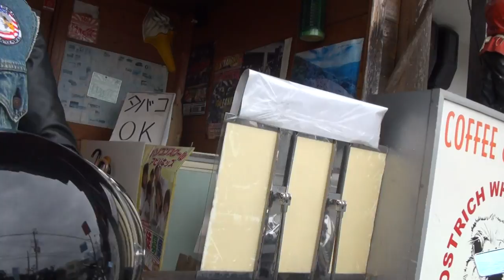ビックな話題 素敵な女性ハーレーライダーと仲間たち 大いなるハーレー フルカスタムハーレー軍団 ハーレー動画 Harley Davidson Sportster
ビックな話題　素敵な女性ハーレーライダーと仲間たち　大いなるハーレー　フルカスタムハーレー軍団　ハーレー動画　Harley Davidson 京都